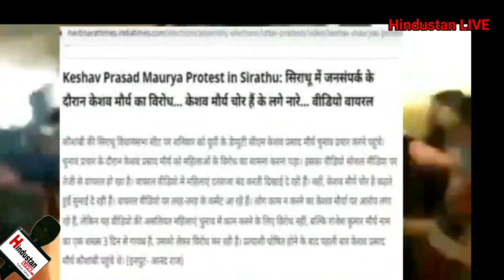BJP नेताओं के क़ाफ़िले पर लाठी,डंडे,पत्थर भागे जान बचाकर,औरतें बोलीं डिप्टी CM को बंद करो कमरे के अंदर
BJP नेताओं के क़ाफ़िले पर हमला,बरसाए डंडे, पत्थर,लगवाई दुडकी, औरतें बोलीं डिप्टी CM को करो कमरे मे बंद